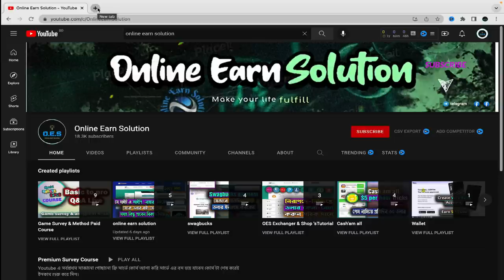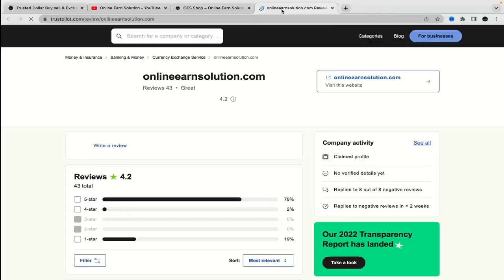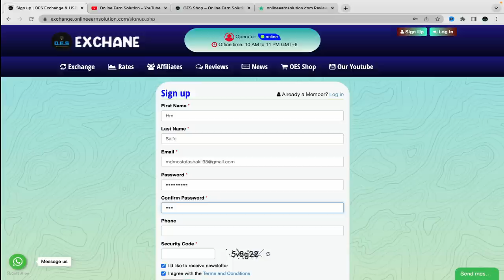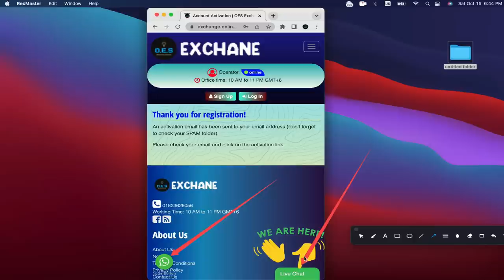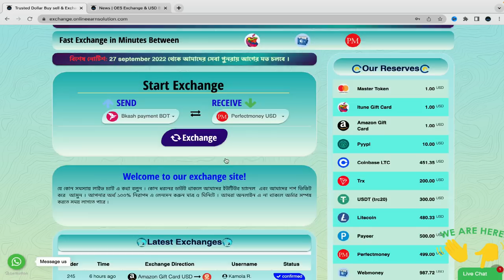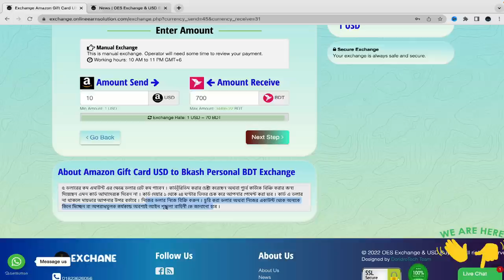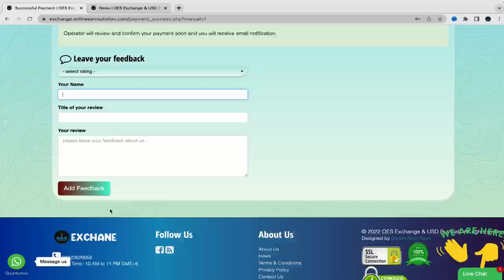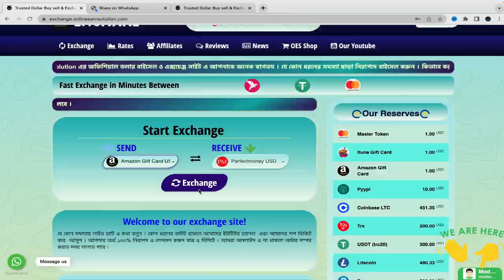amazon gift card to bkash amazon gift card codes amazon gift card to usdt How to Sell Your Amazon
In this video we are going to show you amazon gift card to bkash amazon gift card codes amazon gift card to usdt How to Sell Your Amazon Gift Card for Cash.

sell gift cards for cash,sell gift cards online instantly,